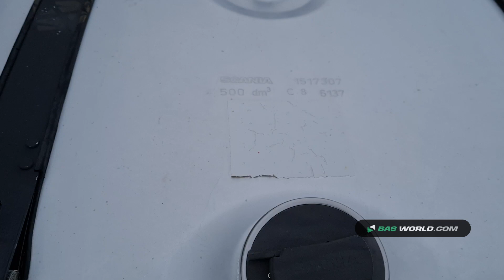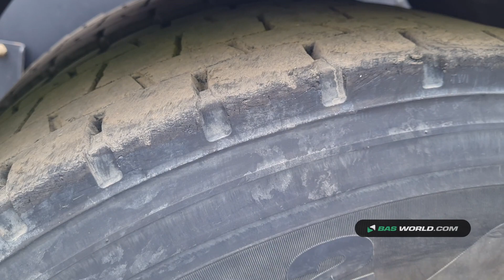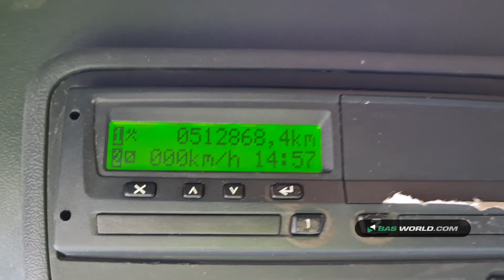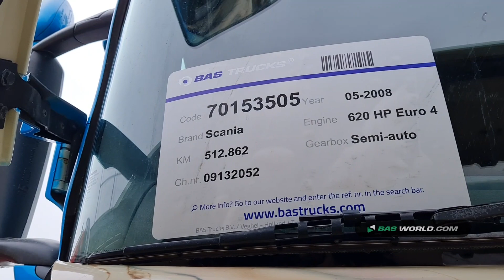70153505 Scania R